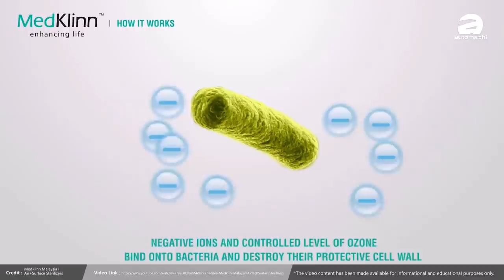车内消毒有效方式分享！原来那么简单就可以为你的车子消毒了！（小苠 VLOG）｜automachi.com 马来西亚试车频道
疫情期间，车内的消毒工作非常重要，但你知道原来消毒就如安全系统般，也有分成主动式和被动式这两种类型吗？

一般我们所使用的 Sanitizer 也就是消毒液，来喷射或抹拭我们的手脚与其它地方，当下能够减少或消灭病菌，不过这样做并不会持续杀菌，这就好比被动式消毒。至于主动式呢？我们今天分享的 Medklinn Autoplus 就是其中一种了！它是一款 Air Sterilizer，虽然也叫消毒但是透过它不断释放出的活性氧成分，能过做到持续主动“攻击”这些细菌/病毒，也就是一直在持续消毒，做到更全面的杀菌！

不要看 Medklinn Autoplus 小小的，经过实验它可以杀灭99.9%的附在表面的灰尘与细菌！除了消毒，它还可以消灭敏感源（例如尘螨），霉菌/霉味，就连难闻的臭味入烟味、榴莲味还是汗臭味等，它都能消灭，还你干净清新的空气！

重点是，现在前往auto2u网站购买，你能够省下200令吉那么多！还等什么呢？快把如此好用的消毒神器带回家吧！